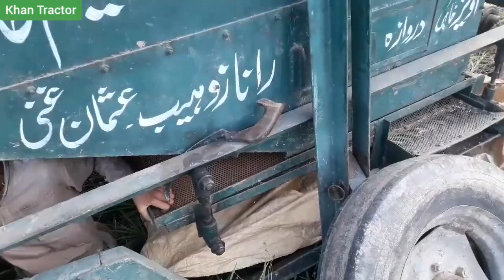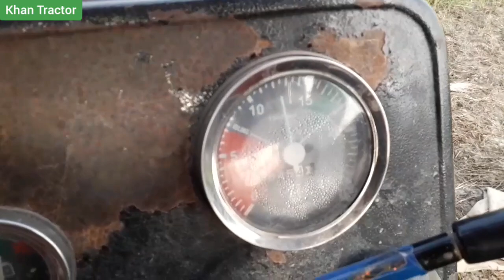Mf 385 performance with thrasher machine | Abdul Wahid Khan | Khan Tractor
Mf 385 performance with thrasher machine | Thrasher machine video by Abdul Wahid Khan | Khan Tractor